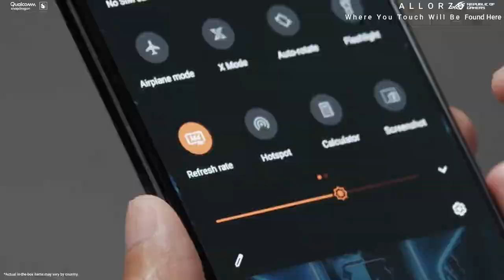ASUS ROG Phone 3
ASUS ROG Phone 3 Gaming

For USA Buyers : This Smartphone is compatible/will work with any GSM Networks such as AT&T, T-Mobile. For exact 2G GSM, 3G, 4G/LTE & 5G compatibility, please check with your network provider in advance prior to your purchase. This phone WILL NOT WORK with any US CDMA Networks such as VERIZON, SPRINT, US CELLULAR.
6.59 inches, AMOLED capacitive touchscreen, 1B colors, 1080 x 2340 pixels, Corning Gorilla Glass 6
256GB Storage, 8GB RAM, No Card slot, Non-removable Li-Po 6000 mAh battery
Android 10 with ROG UI, 2,84 GHz Qualcomm Snapdragon 865 5G Mobile Platform 7nm, 64-Bit Octa-Core Processor, Qualcomm Adreno 650
Triple Primary Camera : 64 MP, f/1.8, 26mm (wide), 13 MP, f/2.4, 125˚, 5 MP, f/2.0, LED flash, HDR, panorama | Video 8K@30fps, 4K@30/60/120fps, 1080p@30/60/240fps, 720p@480fps; gyro-EIS | Front Camera : 24 MP, f/2.0, 27mm (wide), 0.9µm | Panorama, HDR | 1080p@30fps